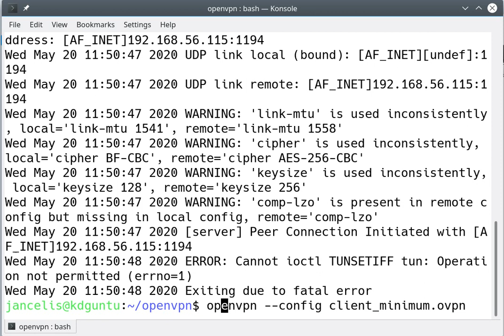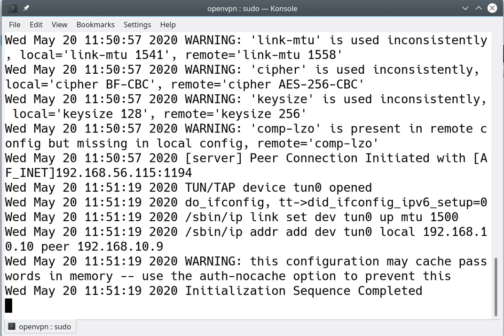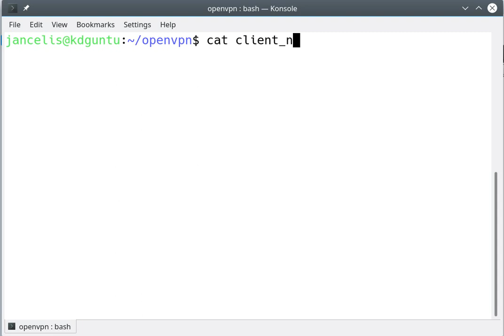8 Openvpn Client Linux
sudo apt install openvpn

Sample client config:

client
dev tun
proto udp
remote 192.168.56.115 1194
ca ca.crt
cert client1.crt
key client1.key
tls-auth ta.key 1 # Only when a TLS key is required
verb 3

### Next options remove all warnings
remote-cert-tls server
auth-nocache
cipher AES-256-CBC
compress lzo